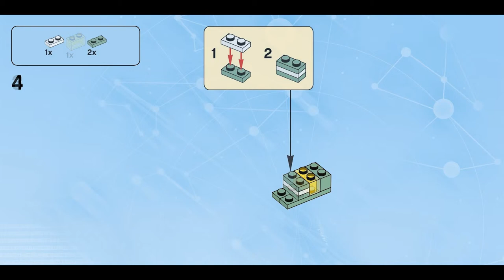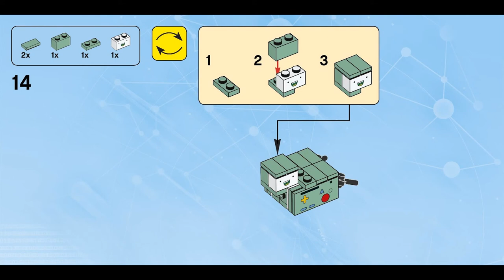DOGMO (how to build) | LEGO Dimensions 71246